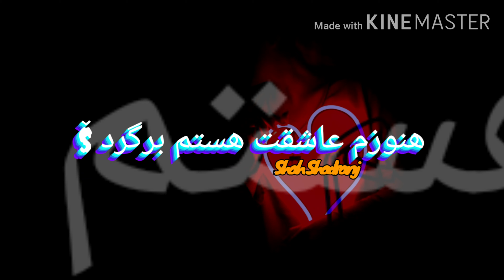MEHRAB,,♟آهنگ مهراب،نفسم برید.حیف که تو اسیر حوس ،اومن اسیر ناز نگاهت، که شب ها خواب ندارم،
By Shah shadranj
Pok record
Mehrab khasta sada the king of disslove music 🎶
Sad song 🎵 😢 Shah#shadranj